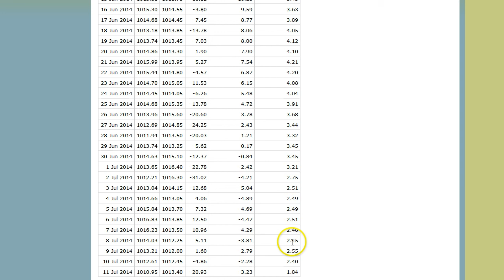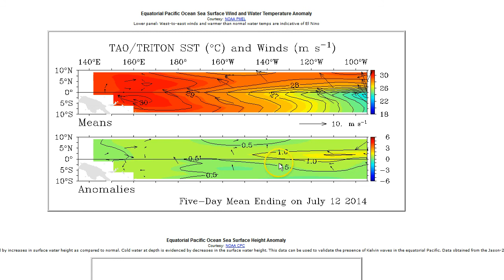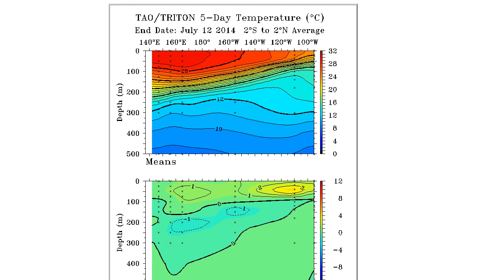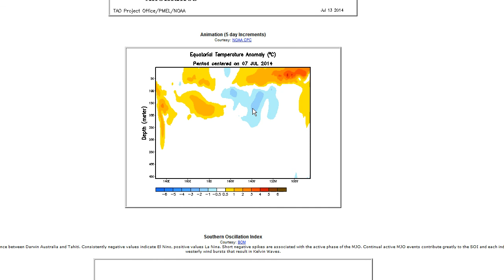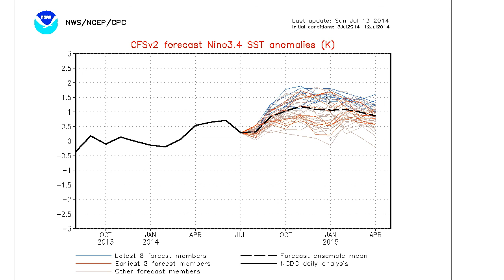Stormsurf Video Surf Forecast for Sun (7/13/14)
Stormsurf Surf and El Nino Forecast for the week starting Sun (7/13/14) courtesy Vunabaka.com